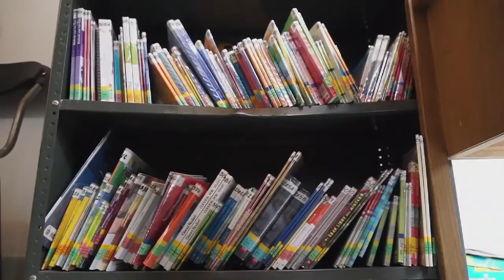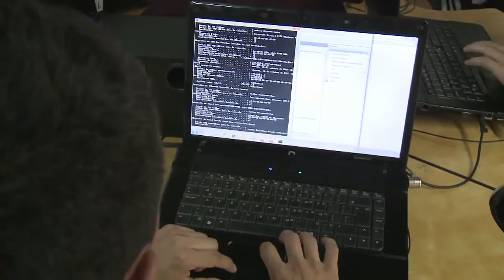El desarrollo de competencias básicas: tema de la semana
Desde el 2010 el Ministerio de Educación se puso como meta prioritaria mejorar la calidad de la educación de los niños y los jóvenes. Este trabajo tiene una base muy importante: el desarrollo de competencias básicas. Por eso, muchas de las políticas y estrategias que implementa buscan convertir a los salones de clase en espacios de análisis y creatividad, donde las matemáticas, el lenguaje, las ciencias naturales y sociales y el aprendizaje de una segunda lengua sean competencias que todos desarrollen de la mejor manera.
Los invitamos a ver cómo se está logrando esta meta fundamental para el futuro del país, en nuestro Tema de la Semana.